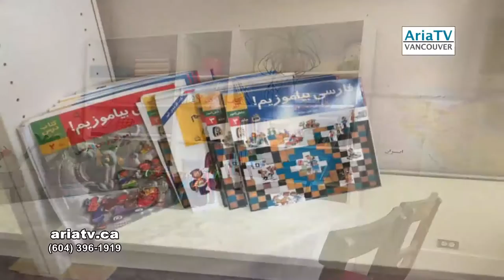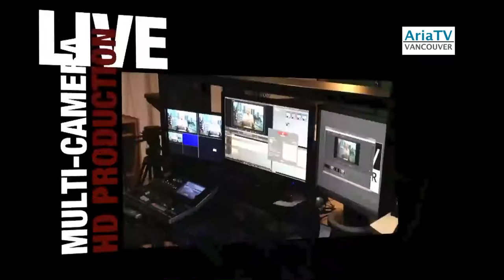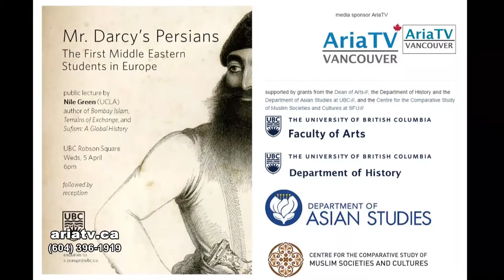ARIA TV Nowruz Show 2017- HD برنامه نوروزی تلویزیون آریا - ونکوور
Producer: Ramin Mohseni تهیه کننده: رامین محسنی

ARIA TV STUDIO: Vancouver Professional Video Production Service and Multi-Camera HD Live Streaming.